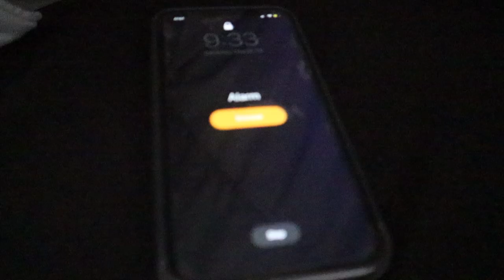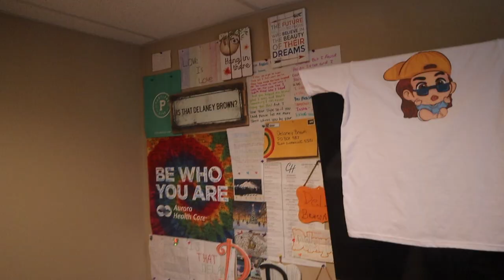DAY IN THE LIFE OF A SOCIAL MEDIA INFLUENCER! (19 years old)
podcast: delusional podcast on Spotify, apple podcast, anchor, etc...

I love all of you so so so much! Thank you again for watching :)